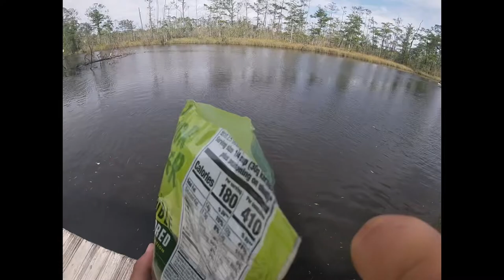Catching big speckled trout on croaker!